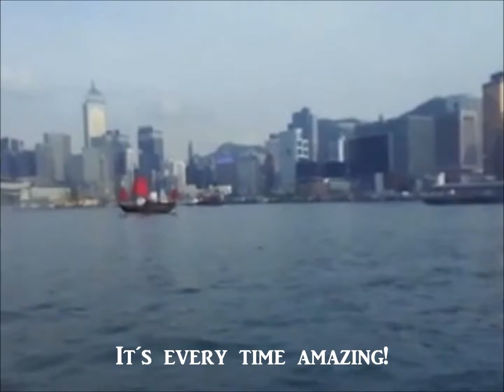Hong Kong: Star Ferry.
It´s always amazing to cross the Victoria Harbour in Hong Kong with the Star Ferry!